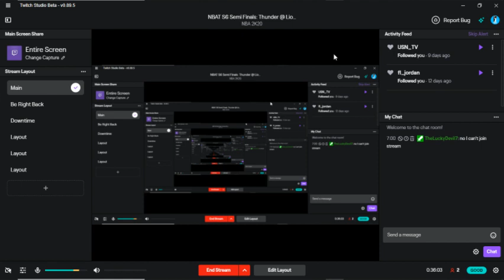NBAT S6 Semi Finals: Thunder @ Lions (Game 2)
The NBAT is an NBA 2k Sim League currently consisting of 8 fantasy drafted teams. The league started from Twitter and we've been going hard since. We draft and trade our players and watch them in the sim you're watching now.

You start off as a GM, and can advance your way up in the organization such as being a governor... As a GM, you are to scout other teams in the league or give your organization opinions on trade offers by talking about it in your team groupchat.

This sheet contains what other team around the league looks like

Here’s the league YouTube and Twitch, this is where we stream all of our games:

Have fun in chat! All of us would happily answer any questions you guys have in the live chat room. If you have any more questions, dm @OfficialNBAT on Twitter.